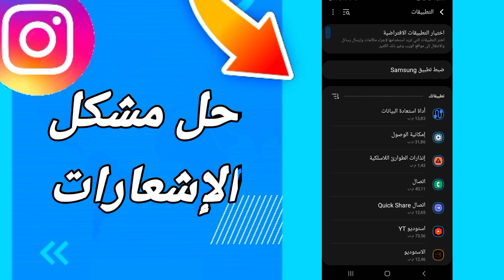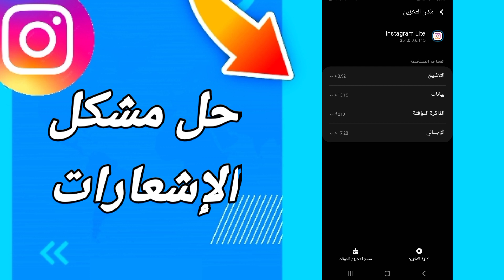كيفية طريقة حل مشكلة الإشعارات على تطبيق انستقرام لايت Instagram